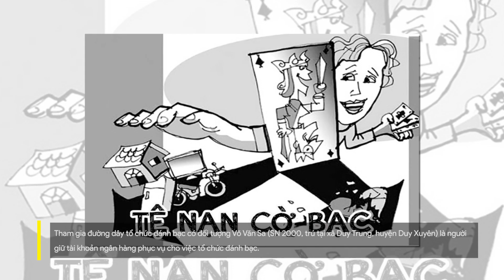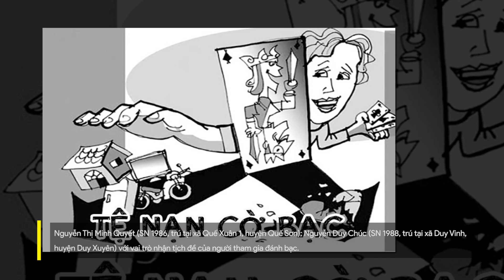Quảng Nam: Bắt đường dây ghi lô đề hơn 5 tỷ đồng qua mạng xã hội | Vietnamnet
Ngày 4/11, Công an tỉnh Quảng Nam xác nhận, vừa triệt xóa thành công đường dây tổ chức đánh bạc và đánh bạc quy mô lớn dưới hình thức ghi lô đề qua mạng xã hội.